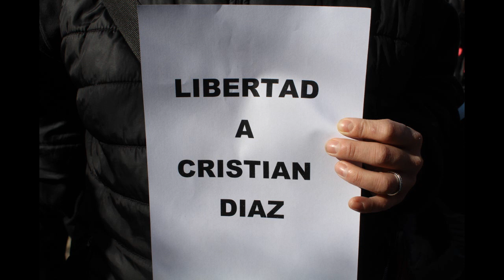Libertad a Cristian Diaz